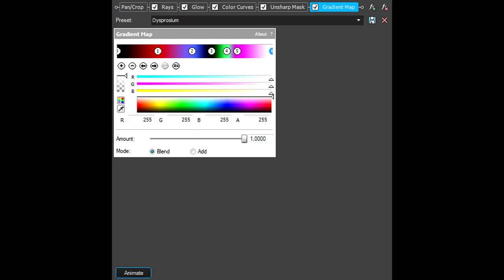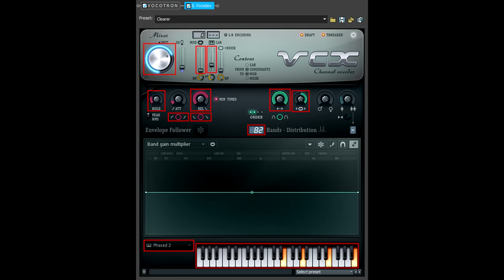How To Make Dysprosium Effect